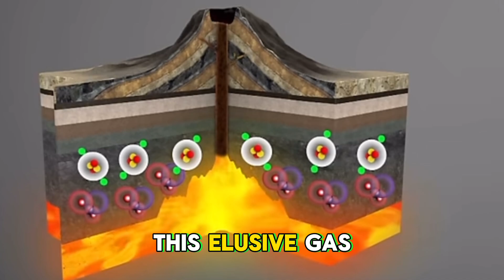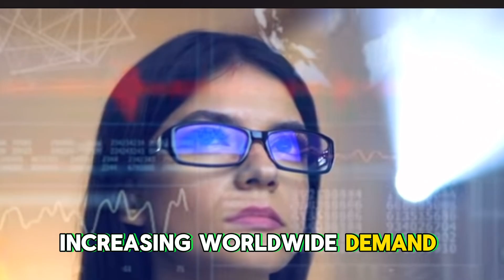"Unlocking Tanzania's Helium Horizon"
"Join us on an epic journey as we venture into Tanzania's Rukwa Basin to uncover its hidden helium riches with Helium One! 🎈 Helium Tanzania Exploration Science Discovery Adventure HeliumOne RukwaBasin Innovation Future Nature Technology Geology GlobalImpact ResourceManagement"